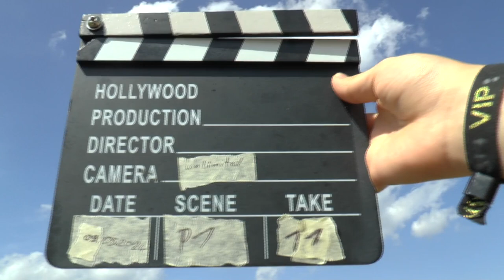WGAC2024 P1 11 Gisbert Leimkühler FreeKnown